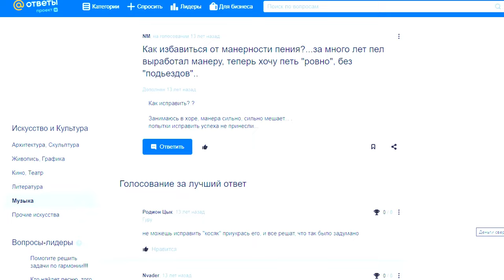ГЛАВНЫЙ СЕКРЕТ ЛЕГЕНД РУССКОГО РОКА (И не только)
Сегодня мы разберемся с вами в том, как стать легендарной группой на уровне КИНО, СЕКТОР ГАЗА, КОРОЛЬ И ШУТ, ГРАЖДАНСКАЯ ОБОРОНА и прочих. Именно по легендарности. Как стать узнаваемым и уникальным. В данном случае секрет весьма прост!